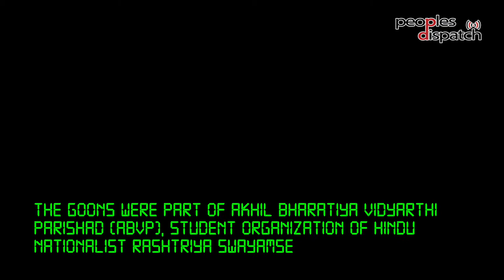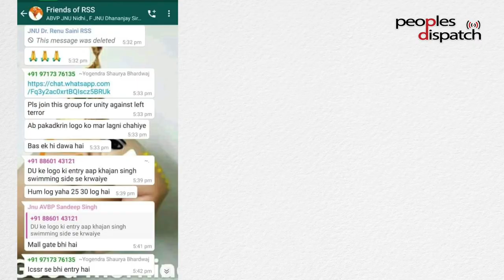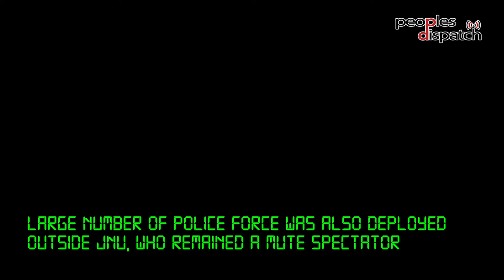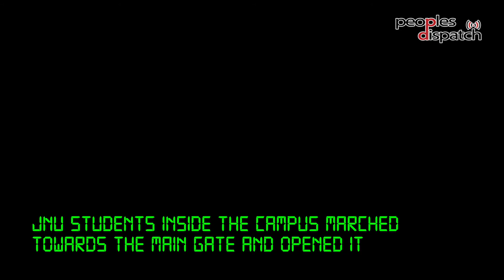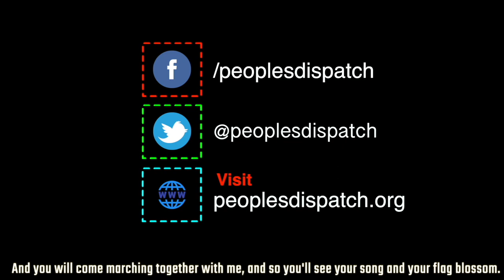“Not an inch back”: JNU students refuse to bow down to right wing violence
On January 05, a brutal right wing violence orchestrated by Akhil Bharatiya Vidyarthi Parishad (ABVP) was carried out inside New Delhi-based Jawaharlal Nehru University. Police remained a mute spectator as many students, including students union president were badly injured. Peoples Dispatch takes a look at how the incident unfolded on Sunday evening.